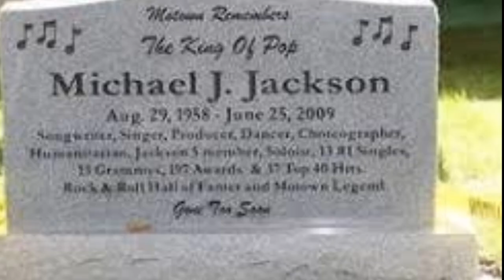కింగ్ ఆఫ్ పాప్ (MICHAEL JACKSON)మైకెల్ జాక్సన్ రియల్ ఎవర్ హీరో ఎందుకో తెలుసా!తప్పక చూడవలసిన వీడియో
కింగ్ ఆఫ్ పాప్ గా పిలవబడే మైకెల్ జాక్సన్ రియల్ ఎవర్ హీరో ఎందుకో తెలుసా! తప్పక చూడవలసిన వీడియో (REAL STORY OF THE GREAT STAR MICHAEL JACKSON) SNEHA COUNSELING CENTRE # Dr.V.SURESH BABU, PSYCHOLOGIST, NLP(MT) MOTIVATIONAL COACH 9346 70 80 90/ 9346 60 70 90